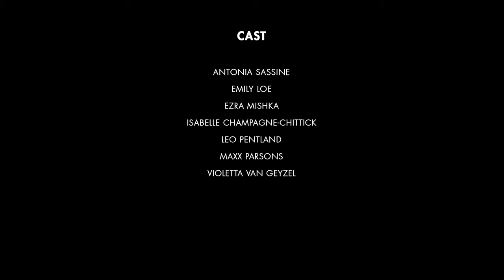Cirkus 2021: NICA Plan 47(b)? (2021 Third-year Ensemble Performance)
We are all looking at a big plan through a narrow crack.

In a pitch-dark room there’s an elephant… or is there? The person holding the trunk insists it’s a giant snake, the one holding a leg thinks it’s like a tree-trunk, the one holding its tusk swears it must be a spear, the one holding its tail believes it’s a frayed rope, while the last one is sure it’s a wall.

An argument ensues… about the elephant in the room.

Inspired by the best-laid and ever-shifting plans of 2020, this funny and high-energy ensemble circus work features the 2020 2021 graduating class of the National Institute of Circus Arts.

Cirkus 202: Plan 47(b)?, co-directed by Mike Finch (Artistic Director, Circus Oz 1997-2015) and NICA’s own Stephen Burton, is a collaboration with Screen and Media (Animation) students and staff at Swinburne University of Technology.

NICA is Australia’s Centre of Excellence for training in contemporary circus arts. It is one of eight national arts training institutes and offers Australia’s only Bachelor of Circus Arts.